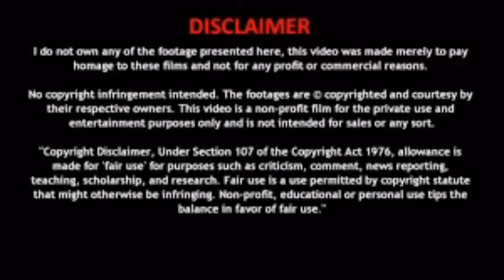তুমি ছিলে না এই আমার♪♪ bangla Remake Audio Song || Singer Shojib Ali 😘😍 - Mukul Sheikh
hope you all guys well by the grease of allah

This is a remake song
Arjit sing's Song  Maine Socha ke churalu Song's Remake  Song  তুমি ছিলেনা এই আমার song

(Song Details)
Song : Tumi Sile na ay Amar
Singer : Shojib Ali
copreser : Mukul Sheikh
Edit : Mukul Sheikh
original Song : Maine Socha ke Churalu (Singer: Arjit Sing)
bangla vartion written  by Mukul Sheikh

if you want to lesion Maine socha hindi vartion cover Song